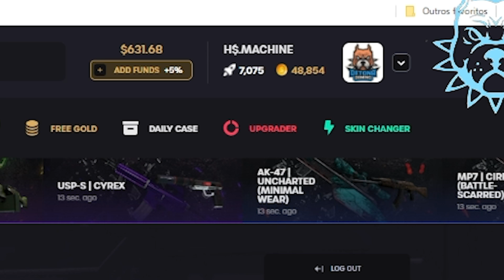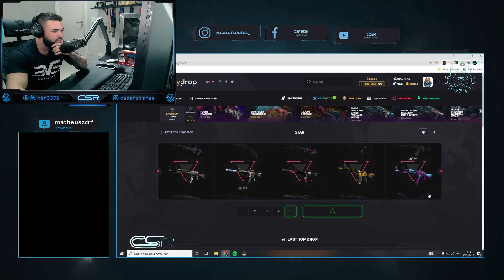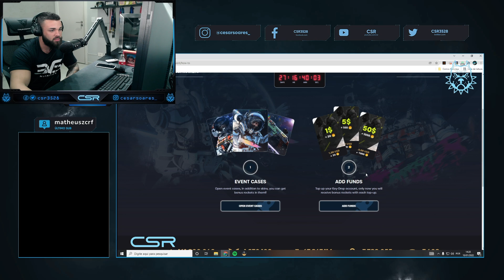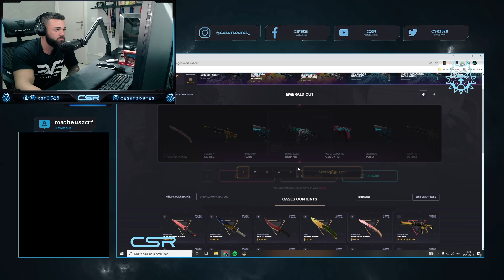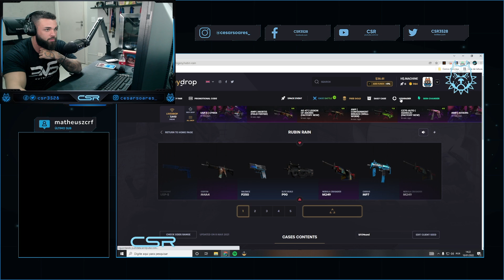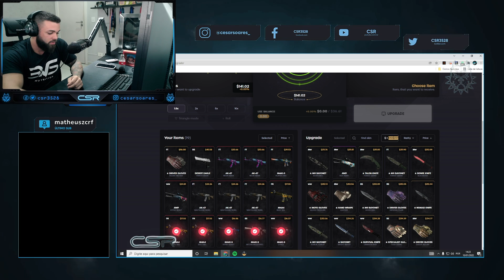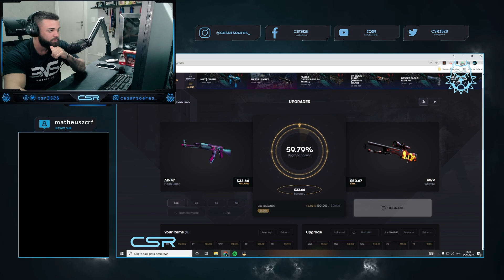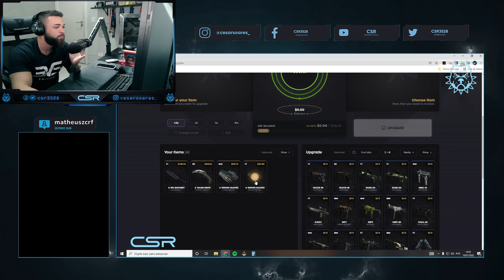Usando o BÔNUS acumulado pra pegar SKINS GRÁTIS + AULA de UPGRADE